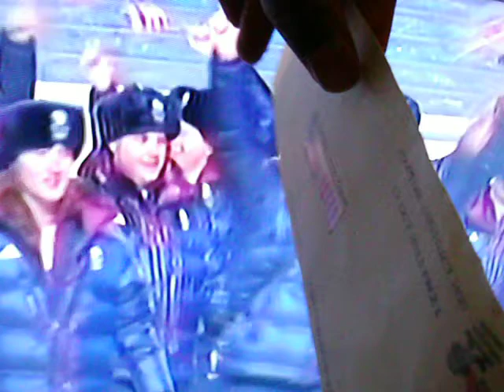The White House - Sochi Olympic Games Inspiring Memphis Campaign Advertisement 2014